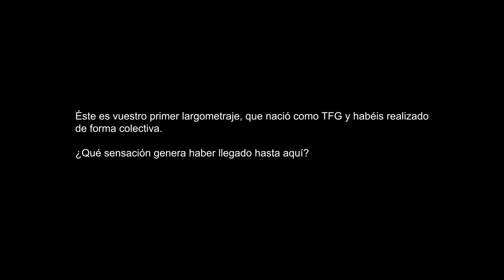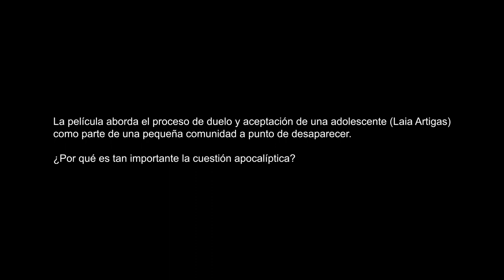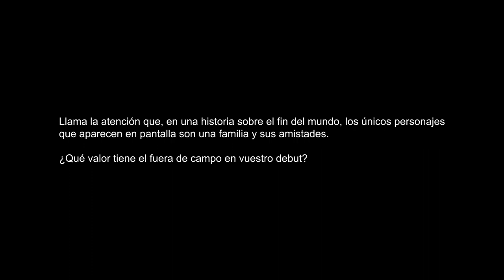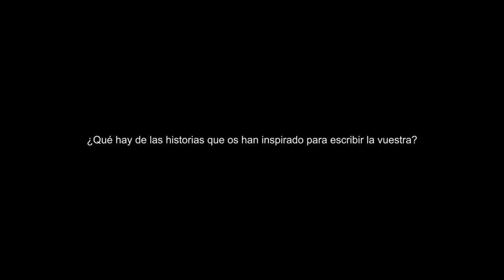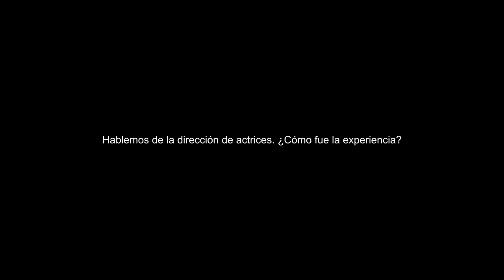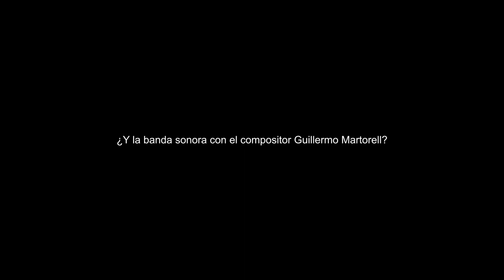Entrevista | UN SOL RADIANT (Mònica Cambra, Ariadna Fortuny, Mònica Tort y Clàudia Garcia de Dios)